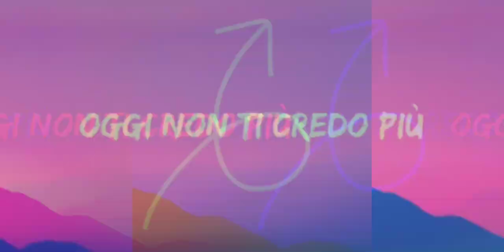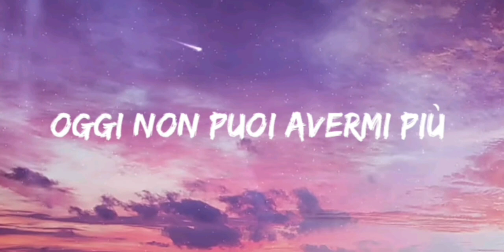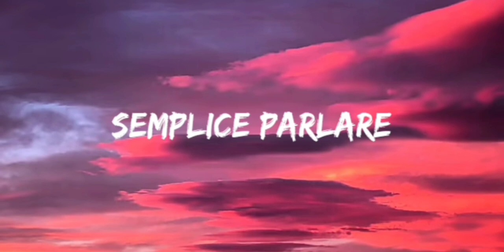Leonardo Serasini feat. LSQ - Semplice (Testo/Lyrics)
SEMPLICE

Oggi non ti credo più...
Oggi non ti cerco più...
Respiro, però...
e scelgo i miei no.
Oggi non puoi cambiarmi più,
non puoi illudermi.

Sai volere bene,
non riesci più ad amare.
Sai iniziare il gioco,
non pensi mai che può finire.

Semplice parlare...
Facile dimenticare.
Semplice aiutarmi...
Facile abbandonarmi.
Semplice pretendere...
Facile accontentarsi...
Impossibile cambiare.

Oggi non ti aspetto più...
Oggi non ti ascolto più...
Mi muovo, però...
e raccolgo i tuoi no.
Oggi non puoi avermi più,
non puoi deludermi.
Perché la luce accende gli occhi
e voglio vedere...
Devo capire.

Sai guardare avanti,
non puoi più voltarti indietro.
Sai toccare il sole,
non pensi mai che puoi cadere.

Semplice parlare...
Facile dimenticare.
Semplice aiutarmi...
Facile abbandonarmi.
Semplice pretendere...
Facile accontentarsi...
Impossibile cambiare.

Voce, Chitarre: Leonardo Serasini
Basso Elettrico: Rodolfo Valdifiori
Percussioni: Giacomo Rocchi
Tastiere + Batteria: Alberto Pepoli

Registrato da Leonardo Serasini presso "LeTerreDiOrStudio (Bologna)
Registrato da Alberto Pepoli presso "Rio Studio" (Cesena)
Mix + Master by Alberto Pepoli presso "Rio Studio" (Cesena)

Prodotto da Leonardo Serasini + Alberto Pepoli

Progetto Grafico: Leonardo Serasini
Foto: Leonardo Serasini
Regia: Leonardo Serasini

Disponibile nei Social, su Amazon e in tutte le Piattaforme Musicali dal 25 Febbraio 2023.